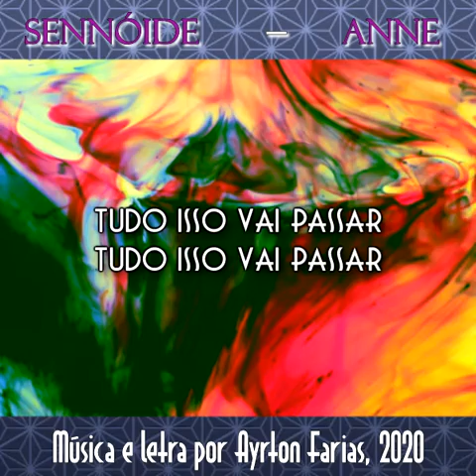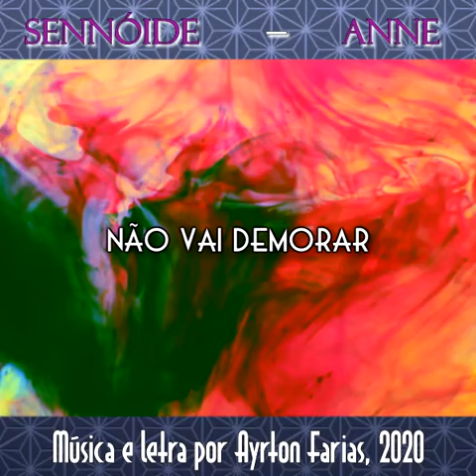Sennóide - Anne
Fiz essa música ontem, espero que gostem